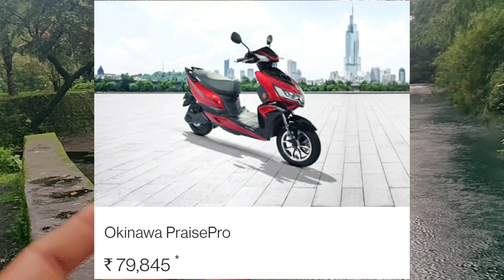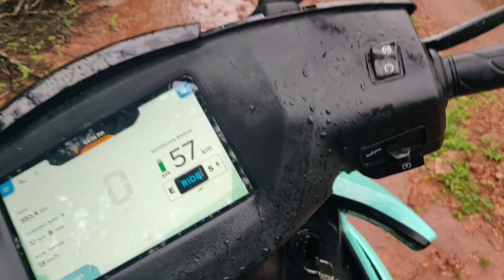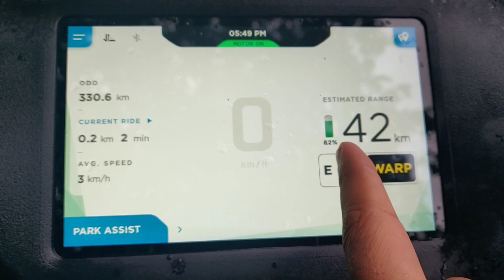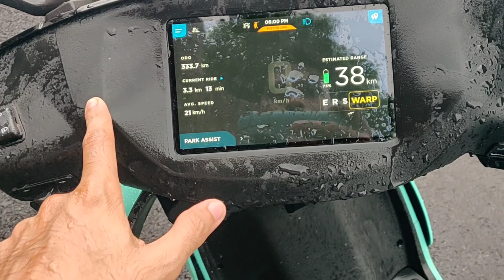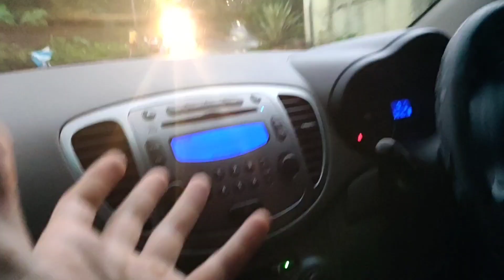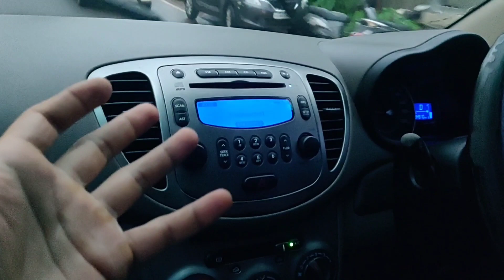Ather 450X is it a good buy ? | Switch to an EV or wait ? | Practicality test | Best EV-Scooter ?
Checking out if the New Ather 450x is a good buy in 2022 being a first generation electric scooter.